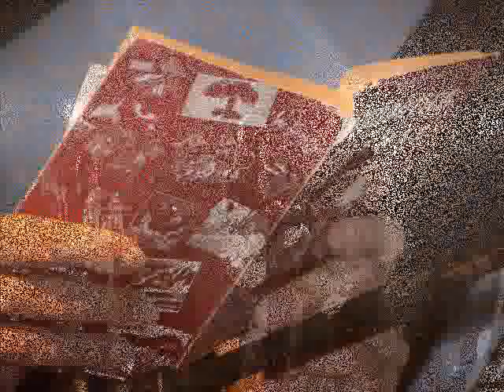Buon Natale e Felice Anno Nuovo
Gli auguri di Microclima per un sereno Natale e un fantastico anno nuovo, sulle note di "Happy Xmas (war is over)" interpretata da Mario Venuti.

"And so this is Christmas
For weak and for strong
For rich and the poor ones
The world is so wrong"